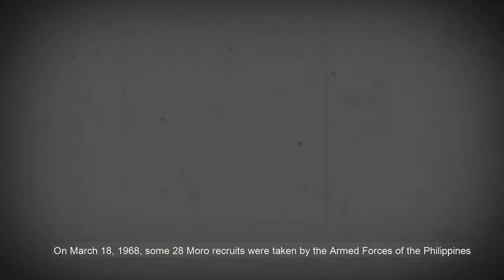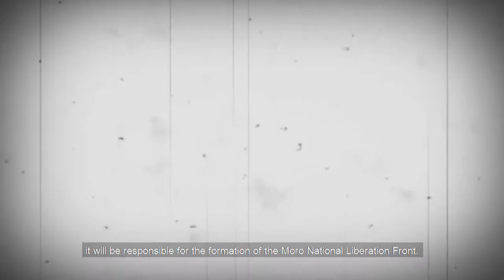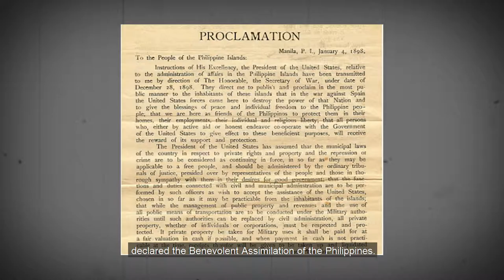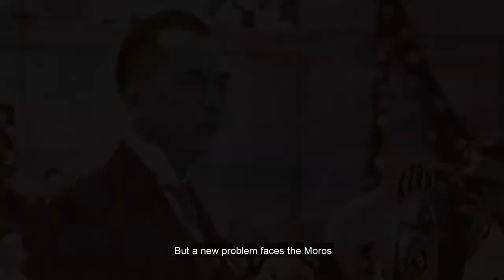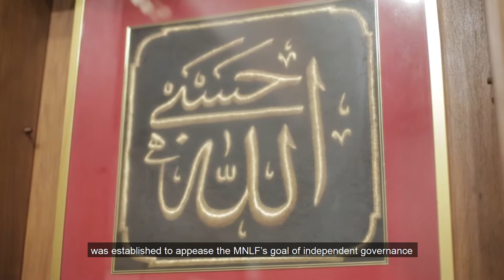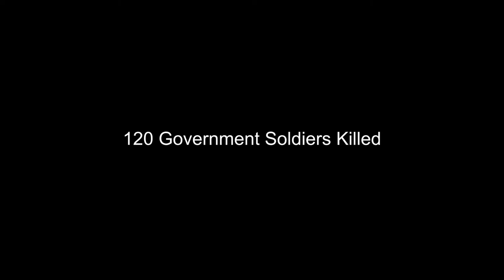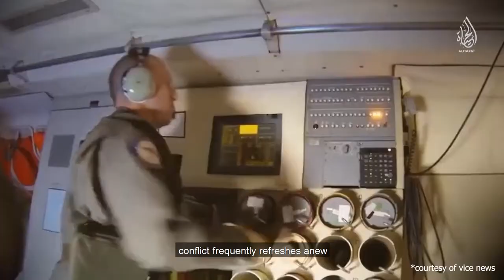Moroland | A Short Documentary on the Muslim Tribes in Mindanao (Official)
A Thesis presented to
The Multimedia Arts Department, School of Design

By
Jonah Kayguan
Venjo Abilagoyo

In Partial Fulfillment
Of the Requirements for the Degree
Of Bachelor of Arts
In Multimedia Arts and Design

The Moros, an umbrella term used to portray the 13 Muslim tribes in Mindanao, are people that boast hundreds of years of cultural and political independence. However, due to the mishandling of the past government administration's, e.g. Magsaysay and Marcos administrations, as well as the personal and political agendas of various paramilitary Muslim groups, e.g. Moro National Liberation Front and and its more militant breakaway, MILF; the people are left devastated by war and rampant back-and-forth politicking.

Aiming to highlight the storied history of the Moros, Moroland is a short documentary that explores the multiple nuanced factors that shaped the people and the region. Through the use of the expository mode of documentary narrative, the film aims to present a portrait of the various Moro tribes and their story, as they add to the wide and colorful tapestry of Philippine History.